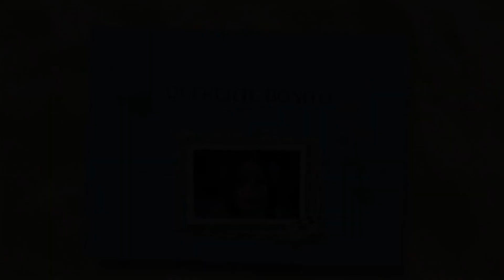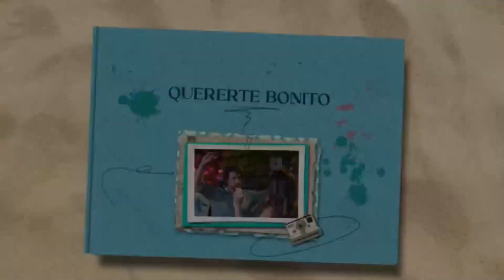Intro QuererteBonito | Keilor Productions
ContenidoDestacado | Introducción de la telenovela turca QuererteBonito.